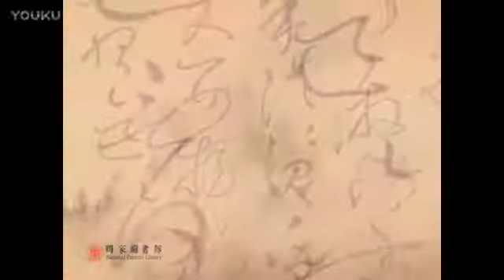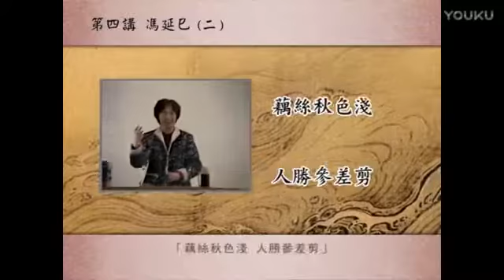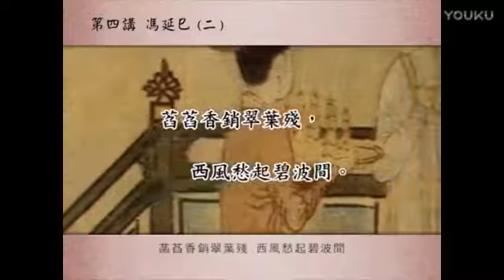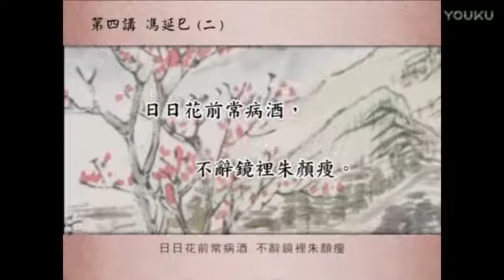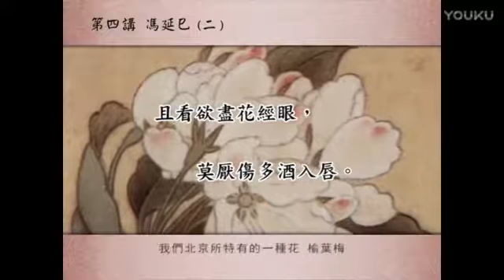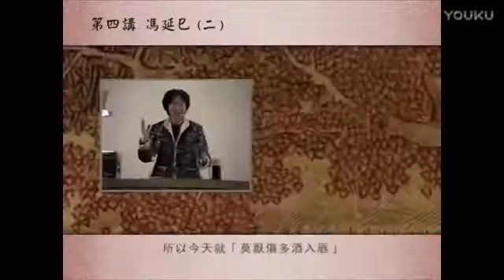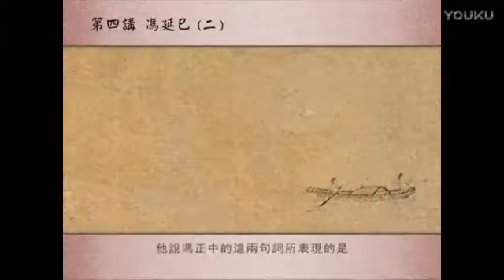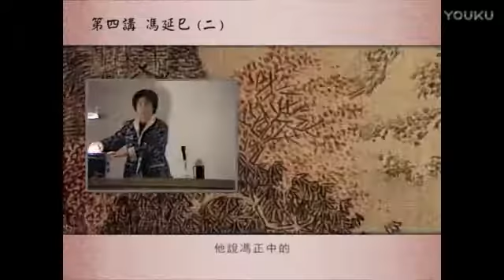叶嘉莹--唐宋词十七讲 词的简介08